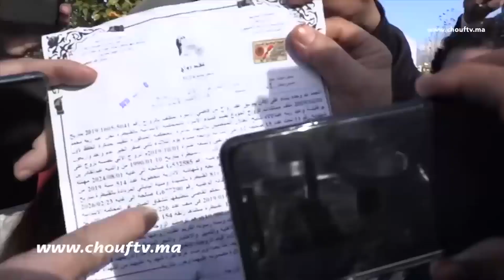خبر اليوم..الميلودي ومراتو مشاو فيها وشدوهوم البوليس والقضية فيها عصابة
من خلال برنامجكم اليومي خبر اليوم، وقفت شوف تيفي على تفاصيل اعتقال الميلودي وزوجته على خلفية الاعتداء على شاب أمام محكمة القنيطرة.